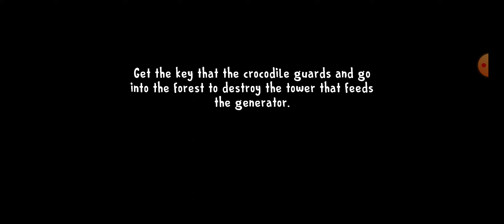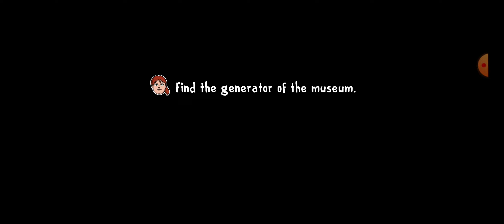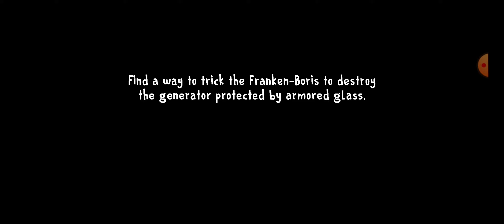Ice scream 8 checkpoint 1 and 2#evil#evilgaming#viral#technogamerz#dvloper#slendrina#edit#gaming